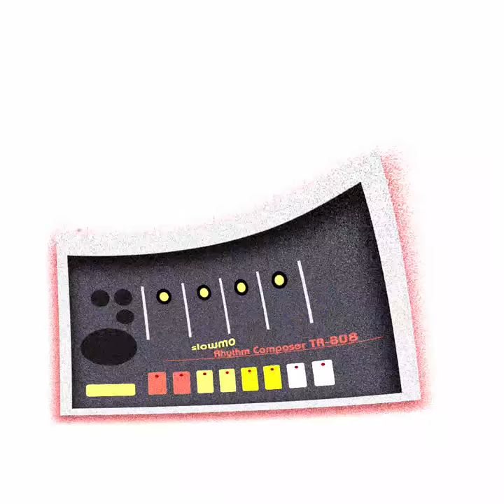Slowmotion 808 Tape Sample Pack (FREE DOWNLOAD)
The Slowmo cassette 808 is not your regular 808-pack.

The samples are recorded through a pull tech, Neve1073, and then into a cassette deck. The motor of the cassette deck is modified to be able to playback at an absurdly slow speed.

This creates all kinds of weird yet pleasant artifacts. The samples are recorded back with different speed rates and made into this pack.

The pack includes the speed-rates FAST - ALMOST FAST - SLOWMO - EVEN SLOWER and IS IT MOVING?

All speed-rates includes 4 different categories - RAW - BBD - PLATE - FUZZ.

RAW being the regular 808. BBD the samples goes through a bucket brigade analog delay guitar pedal for some warm flam/slap echo. PLATE - guitar reverb pedal Electro Harmonix oceans 11 on the plate setting with very short decay. Perfect alternative to RAW for some more folded back sounds. FUZZ - all samples through a 1960s germanium fuzz face. Have fun!